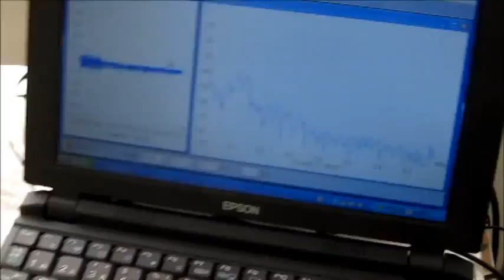超音波のダイナミック制御技術 Dynamic control technology of an ultrasonic wave